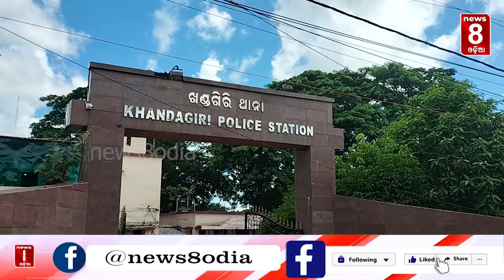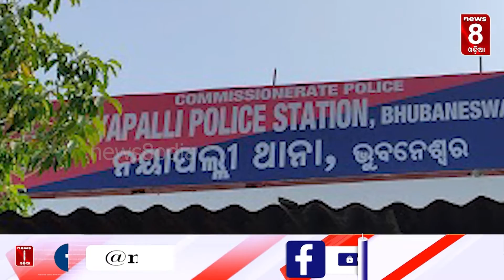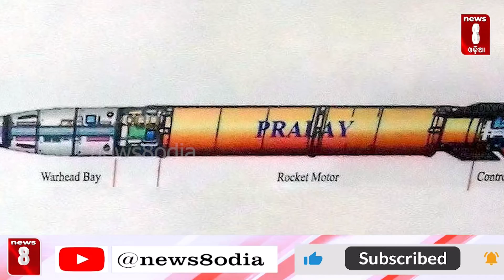ସାରାଦିନର ଖବର || Bulletin || News8odia || Odisha